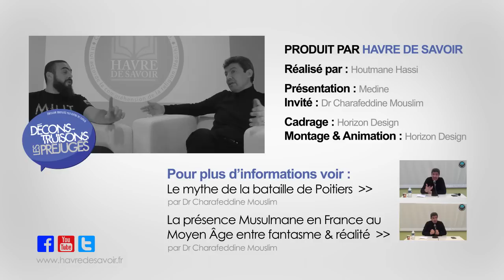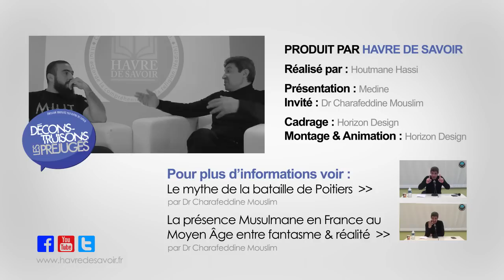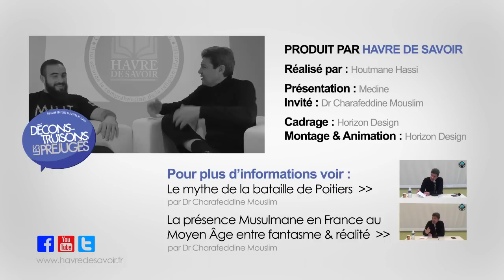La Bataille de Poitiers - Déconstruisons les Préjugés #2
Havre De Savoir vous présente le 2ème épisode de son émission "Déconstruisons les préjugés" animée par Médine.

Pour rappel, à chaque épisode abordera un thème ou une notion qui porte à confusion. Le but étant de l'éclaircir et de la développer en présence d'un invité de qualité.

La devise de notre émission reprend la citation de Sénèque : « Étudie, non pour savoir plus, mais pour savoir mieux.  ».

Pour ce deuxième épisode, Dr Charafeddine MOUSLIM nous fait honneur de sa présence.

Dr Charafeddine MOUSLIM est docteur es Lettres. Historien Médiéviste, spécialiste de la présence musulmane en France et au Moyen Âge et de l'apport de la civilisation Arabo-Musulmane.

Le deuxième volet de la série "Déconstruisons les préjugés" est consacrée à la bataille de Potiers.

La bataille a-t-elle réellement eu lieu où est-ce un mythe ? Pourquoi l'histoire a-t-elle été falsifiée ? Que s'est-il vraiment passé avant et après cette date ? Quelle présence avaient les "sarasins" en France à l'époque ?

Havre de Savoir est une association qui a pour but de présenter l'Islam à travers une compréhension saine et authentique. Elle se donne pour objectif également de promouvoir ses valeurs éthiques et morales.